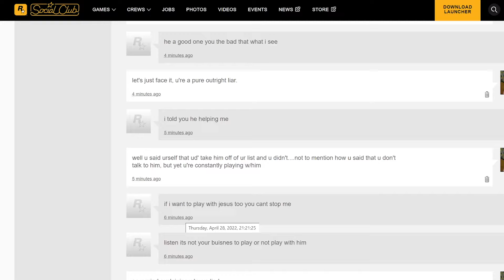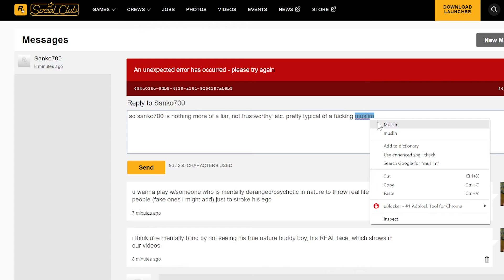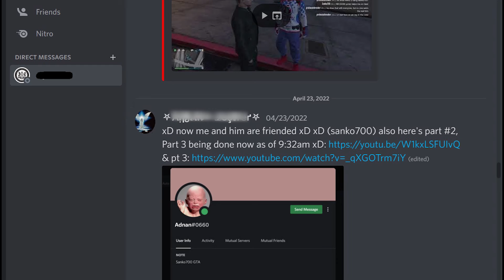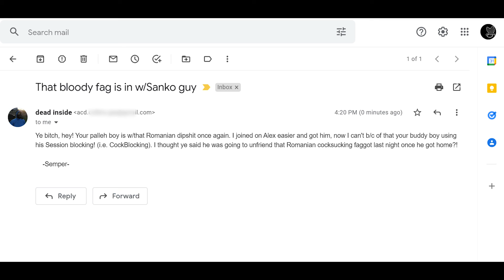Sanko700 (Yurak1982's Personal Rat Modder) SC Discussion 4/28/2022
🔆🔆🔆😈 A message to Sanko700: I already called on my South African Modding Crew (RSA) (Black Ops side crew) of 100  members to come after you and your pal ELTsiliBACKTOBSN.  Maybe you shouldn't have messed with the wrong people. Our business ISN'T YOUR BUSINESS buddy! You wanna keep meddling in with Yurak1982/ImYullaw (Alex Yurak), you're just asking for further trouble then wtf you can ever handle! You mays well give up GTA Online now before it's too late for you dick sucker! 💥💥💥💥💥

Sanko700 is the one in dark grey on his responses, mine is the white section incase anyone doesn't realize this. (Sanko700: 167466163 (stand basic)
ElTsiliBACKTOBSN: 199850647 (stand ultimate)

This little idiot's just another one of those Moroccan lying morons and well he holds up to that modern day cliché. Him & I used to be friends, but no more after I seen him lying about ditching Yurak1982 as a friend via voice chat in Discord the other day. So, I'm calling him out on SC for his lies. He's just using Yurak1982 anyways for heists. LOL he's using Yurak1982 as "his own personal tool to get GTA money" & Yurak's too Braindead to realize people just use him. How pathetic, both of them are this bad xD